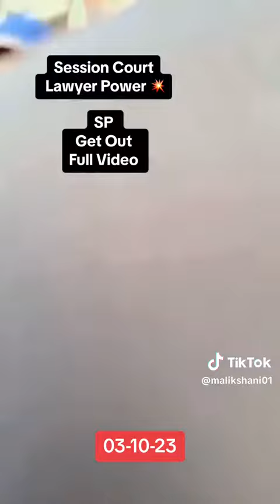Lahore bar secretary | power of lawyer | lawyer Vs SSP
Behave yourself & get out umer waqas Warraich Sec LBA to sp police when he tried to arrest lawyers